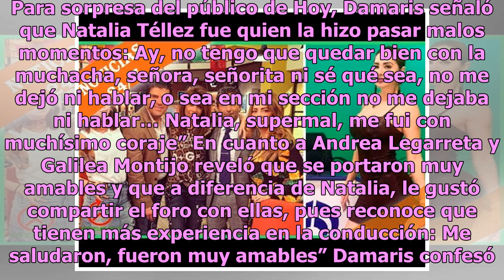Damaris rompe el silencio y revela las humillaciones que sufrió en Hoy (VIDEO)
Damaris Rojas obtuvo fama luego de participar en Enamorándonos, programa de TV Azteca; sin embargo, dejó la empresa para abrirse nuevos caminos con la competencia, aunque no le fue tan bien como esperaba. En una entrevista para TVNotas, Damaris reveló que su experiencia en Hoy, matutino de Televisa,...